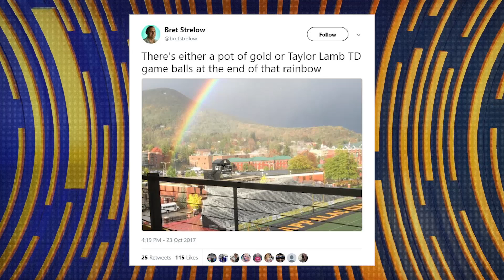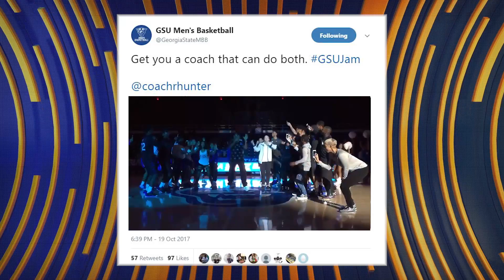Sun Belt Social (Oct. 25)